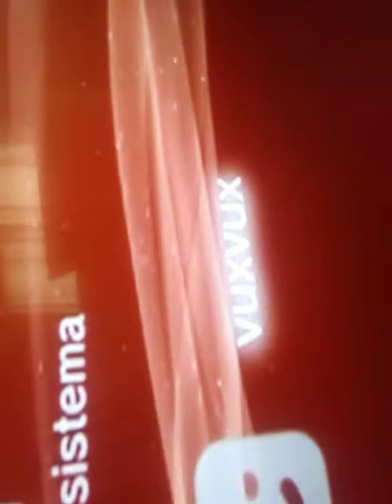MAKEING A SÁNDWICH #2